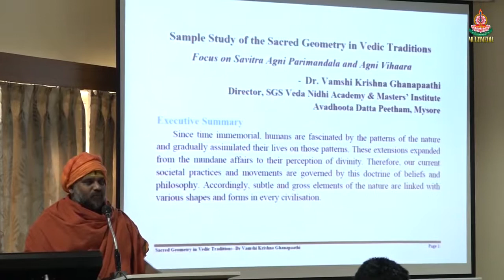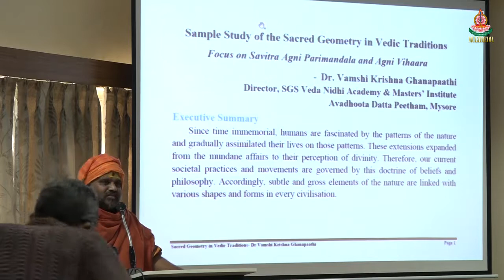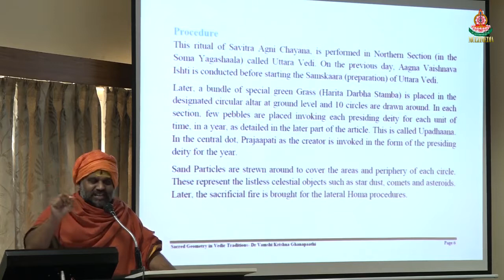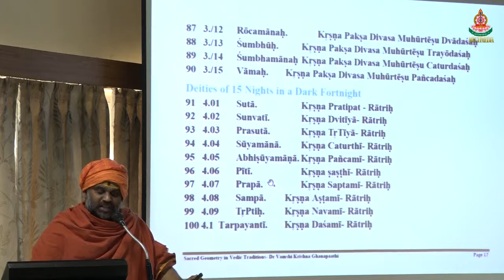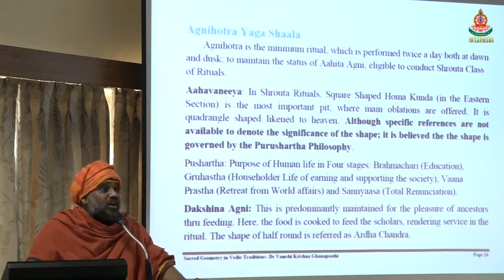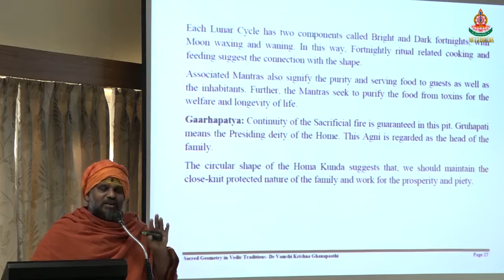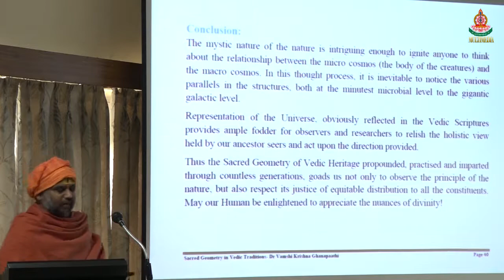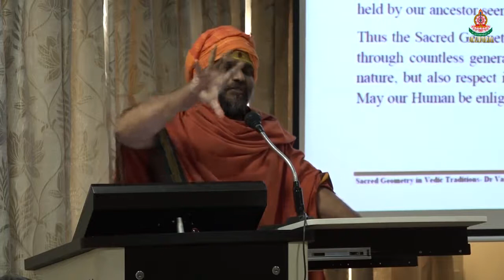Sample Study of the sacred Geometry in Vedic Traditions by Dr. Vamshi Krishna Ghanapaathi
A Symposium on Sacred Geometry and Design in Nature: An Interplay of Art, Science & Philosophy

Sample Study of the sacred Geometry in Vedic Traditions: Focus on Savitra Agni Parimandala and Agni vihaara
Dr. Vamshi Krishna Ghanapaathi

Organized by: Central Institute of Higher Tibetan Studies, Sarnath, Varanasi in collaboration with Centre for Indic and Agamic Studies in Asia (CIASA) Delhi & National Institute of Advance Studies, Bangalore